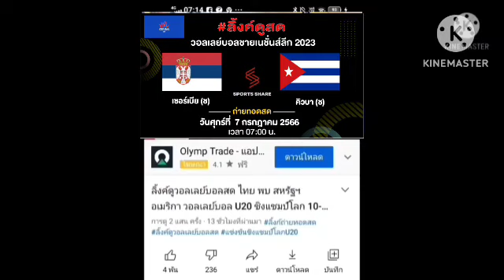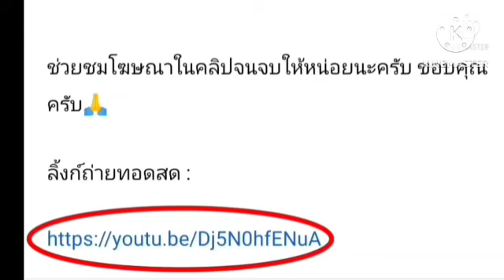ลิ้งค์ถ่ายทอดสด ⏰[07:00 น.] เซอร์เบีย 🇷🇸 VS 🇨🇺 คิวบา ศุกร์ 7 ก.ค. 66 VNL ชาย 2023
เซอร์เบีย 🇷🇸 VS 🇨🇺 คิวบา
วันศุกร์ที่ 7 กรกฏาคม 2566
วอลเลย์บอลชาย เนชั่นลีก 2023
กดลิ้งค์สีน้ำเงิน

วอลเลย์บอลหญิง เนชั่นลีก 2023
FIVB
VNL 2023